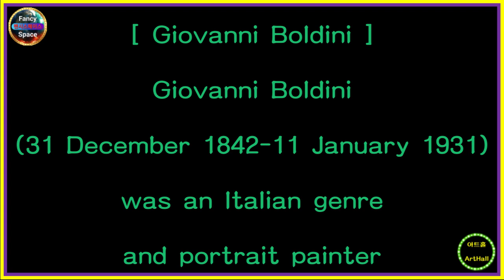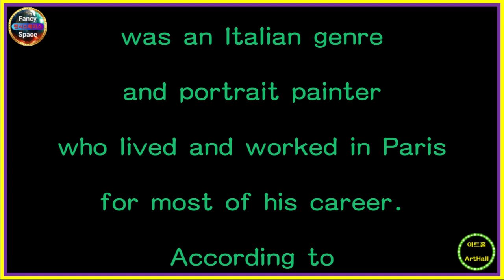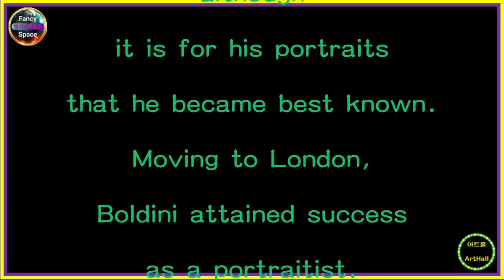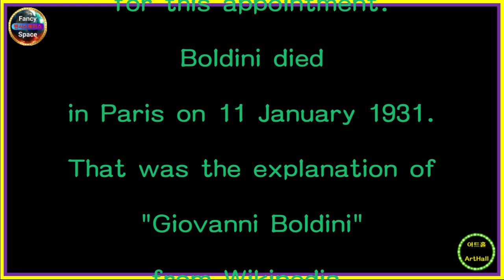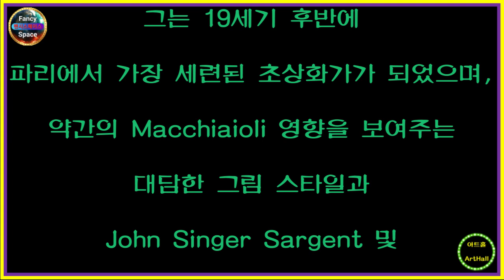⭕ 힐링아트 ↪️ 이광규669 🎯 볼디니 🔊 Giovanni Boldini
[ Giovanni Boldini ]
Giovanni Boldini
(31 December 1842-11 January 1931)
was an Italian genre
and portrait painter
who lived and worked in Paris
for most of his career.
According to
a 1933 article in Time magazine,
he was known
as the "Master of Swish"
because of
his flowing style of painting.
Boldini was born in Ferrara,
Italy on 31 December 1842.
He was the son
of a painter of religious subjects,
and the younger brother
of architect Luigi (Louis) Boldini.
 In 1862,
he went to Florence for six years
to study and pursue painting.
He only infrequently attended
classes
at the Academy of Fine Arts,
but in Florence,
met other realist painters
known as the Macchiaioli,
who were Italian precursors
to Impressionism.
Their influence is seen
in Boldini's landscapes
which show
his spontaneous response
to nature,
although
it is for his portraits
that he became best known.
Moving to London,
Boldini attained success
as a portraitist.
He completed portraits
of premier members of society
including Lady Holland
and the Duchess of Westminster.
From 1872 he lived in Paris,
where he became
a friend of Edgar Degas.
He became the most
fashionable portrait painter
in Paris in the late 19th century,
with a dashing style of painting
which shows
some Macchiaioli influence
and a brio reminiscent of the work
of younger artists,
such as John Singer Sargent
and Paul Helleu.
He was nominated commissioner
of the Italian section
of the Paris Exposition in 1889,
and received the Legion d'honneur
for this appointment.
Boldini died
in Paris on 11 January 1931.
That was the explanation of
"Giovanni Boldini"
from Wikipedia.

[ 조반니 볼디니 ]
조반니 볼디니는
이탈리아의 장르화가이자 초상화가로
대부분의 경력을
파리에서 살면서 작업했습니다.
타임지의 1933년 기사에 따르면
그는 유려한 그림 스타일 때문에
"스위시의 대가"로 알려졌습니다.
볼디니는 1842년 12월 31일
이탈리아 페라라에서 태어났습니다.
그는 종교를 주제로 한 화가의 아들이자
건축가 루이지(루이) 볼디니의
남동생이었습니다.
1862년 그는
그림을 공부하고 추구하기 위해
6년 동안 피렌체로 갔습니다.
그는 미술 아카데미의 수업에
드물게 참석 했지만
피렌체에서 인상파의 이탈리아 선구자였던
Macchiaioli로 알려진
다른 사실주의 화가를 만났습니다.
그의 영향은
자연에 대한 그의 자발적인 반응을 보여주는
볼디니의 풍경 에서 볼 수 있지만
그가 가장 잘 알려진 것은
그의 초상화 입니다.
런던으로 이주한 Boldini는
초상화가로서 성공을 거두었습니다.
그는
레이디 홀랜드와
웨스트민스터 공작부인을 비롯한
사회 주요 인사들의 초상화를 완성했습니다.
1872년 부터 그는 파리에 살면서
에드가 드가 의 친구가 되었습니다.
그는 19세기 후반에
파리에서 가장 세련된 초상화가가 되었으며,
약간의 Macchiaioli 영향을 보여주는
대담한 그림 스타일과
John Singer Sargent 및
Paul Helleu와 같은
젊은 예술가들의 작품을 연상시키는
브리오를 보여줍니다.
그는 1889년
파리 만국박람회의
이탈리아 부문 위원으로 지명되었으며
이 임명으로
레지옹 도뇌르 훈장을 받았습니다.
Boldini는 1931년 1월 11일
파리에서 사망했습니다.
이상 위키백과에 나오는
"조반니 볼디니"에 대한
설명이었습니다.

⭕ Since 05.01.05

🔸️ Real Estate Channel : Sales and lease information regarding all real estate

🔊 힐링채널 : 투어 + 아트 + 뮤직
🔸️ Healing Channel : Tour + Art + Music

🔊 라이프채널 : 코멘트 + 인터뷰 + 스페셜